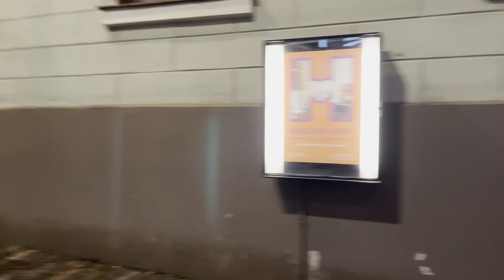Helsinki autumn evening walk! Helsinki, Finland 🇫🇮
Helsinki autimn evening walk! If you wish to be blurred or removed from the thumbnail or video, please DM or comment and we will blur or remove. We film public places and do not target any individual.